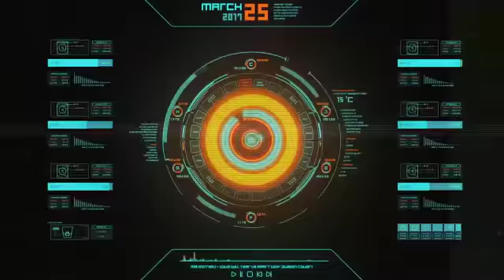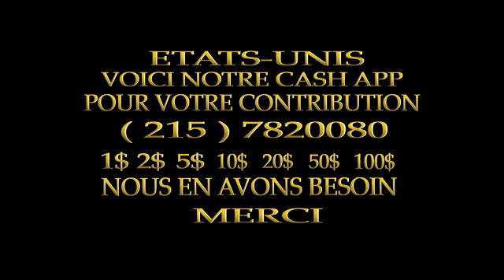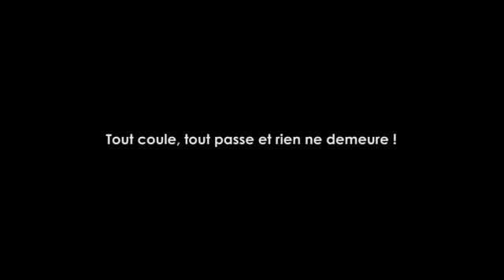LE COMPLOT EST ENCORE LA